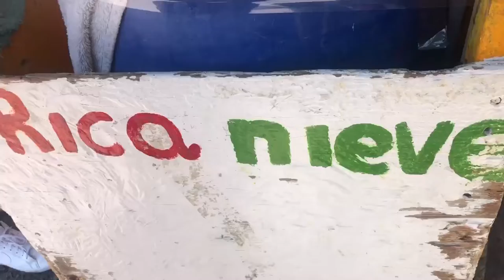Despues de 6 meses sin salir fuimos a un mercadito